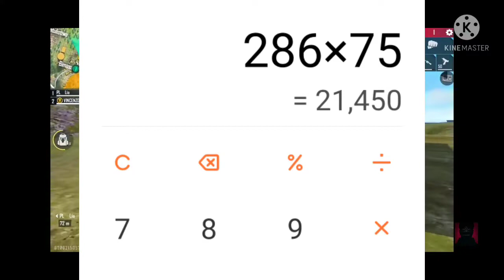how he got his girlfriend in live darlinggameandtech and how i met him